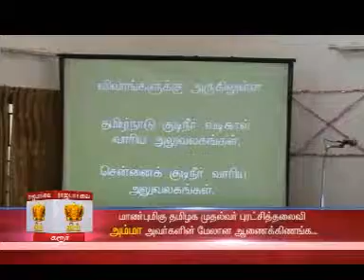26 09 2013 Collector Mailaineer